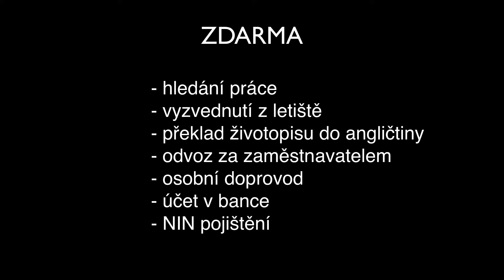ZDARMA TI POMŮŽEME S PRACÍ V MANCHESTERU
V tomto videu najdeš informace o tom, co se právě děje s brexitem. To nejdůležitější ale je, jak to ovlivní hledání práce v Anglii. Můžeš se dovědět, co tě čeká a co musíš udělat, abys získal práci třeba v Manchesteru. Pomoc s jejím hledáním můžeš získat úplně zdarma. Více informací najdeš ve videu.